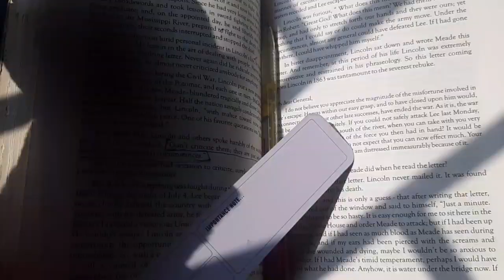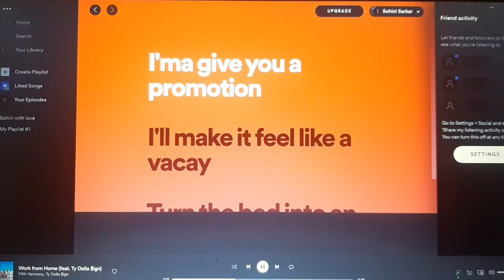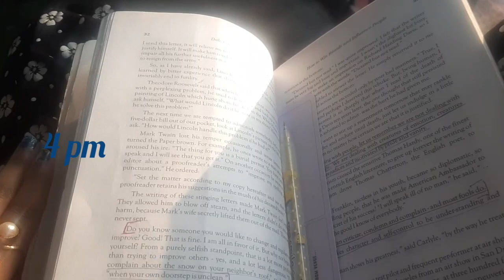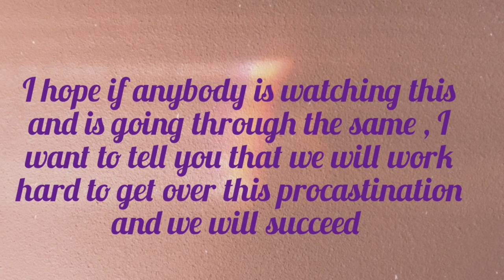Taking a 24 hour social media detox | Sohini Sarkar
I think we should all take a social media detox once in a while.

Sending you love, xoxo
Sohini